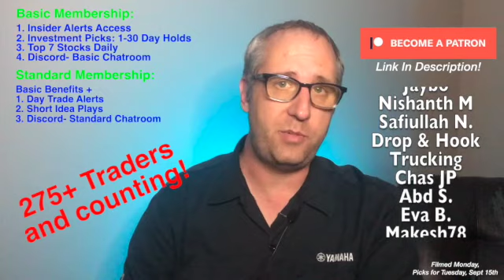Top 7 Stocks to Buy Now! 🔥 September 15th, 2020!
These Stocks are set to EXPLODE!!!

The Top 7 Stocks to BUY NOW!!!  September 2020

#1. AQST
#2. SAFE
#3. VOXX
#4. FBIO
#5. PSA
#6. SPPI
#7. PRTY
(XRX, BRY, ZSAN, LMPX)

1. Intra-Day Trades
2. Insider Alerts &
3. Top 7 Stocks Daily Recaps

FOLLOW ME ON:
Stocktwits: Raythoven

(PEIX stock, NGM stock, ETON stock, TTOO stock)